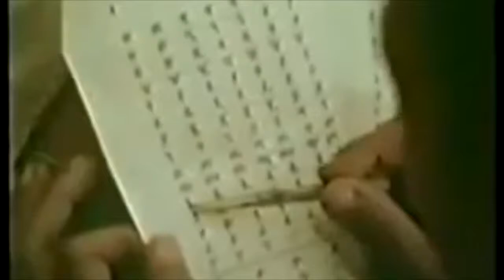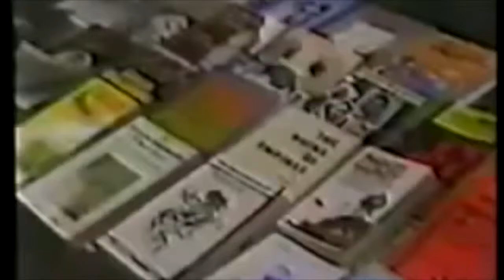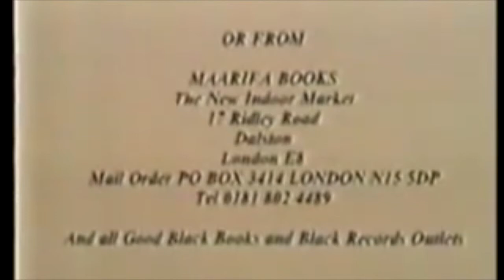Haile Selassie: The Lion of Judah full documentary pt. 4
Don't know who made the doc but  felt more people needed to see this .